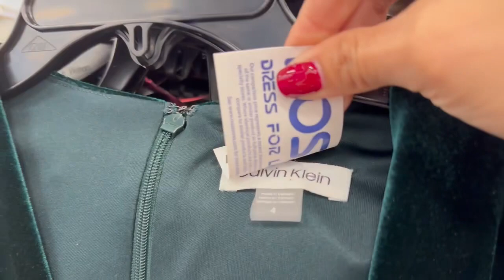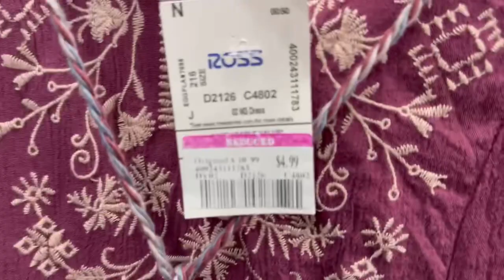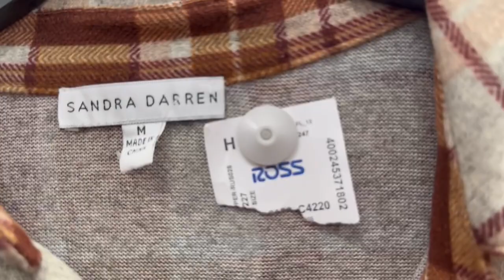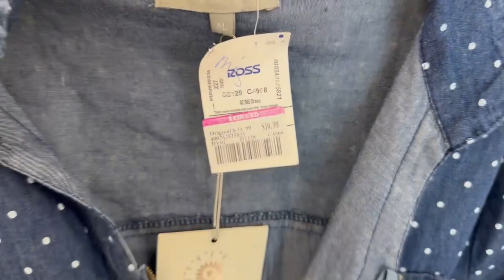Vestidos de noche en ROSS DRESS FOR LESS 🔥PAGAS 85% menos de lo que realmente CUESTAN😱